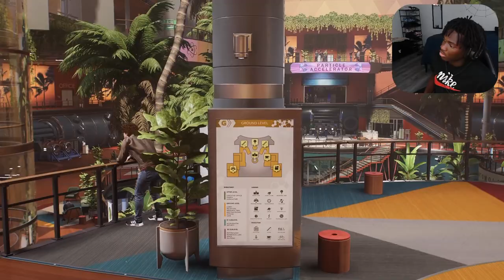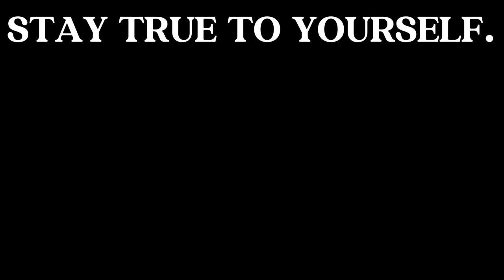YEAH THEY GIVE MILES PSYCHOLOGICAL TRAUMA | Marvel's Spiderman 2 - PART 3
hope you all enjoyed the video! Get ready for more amazing content coming your way soon!!!